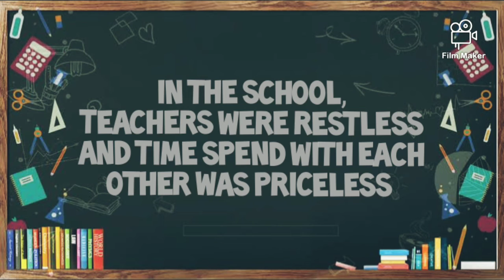My Feels! My Smile! By Ankita Pandey, KV AMC Lko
A brilliant presentation by Ankita Pandey of Class IX B, KV AMC Shift II on her feels about the school days. Her poem and recitation expresses the deep desire to get back to school and the real classroom teaching and learning. a response to the project-based share on " Our feels! Your Feels?'.Let us all wish and pray for all those lovely days to come back once again.